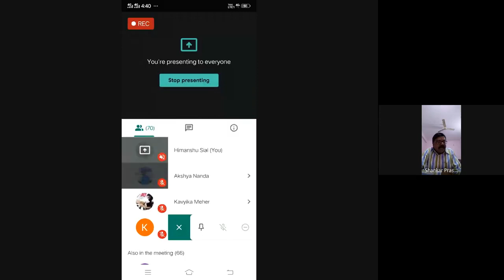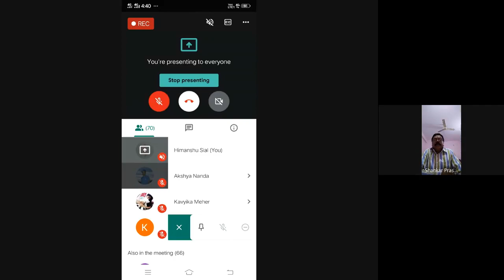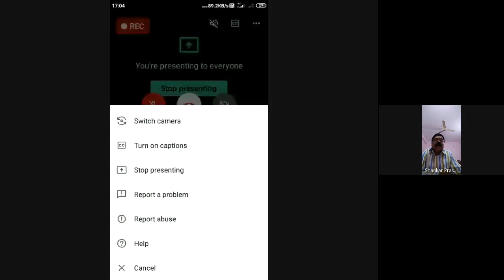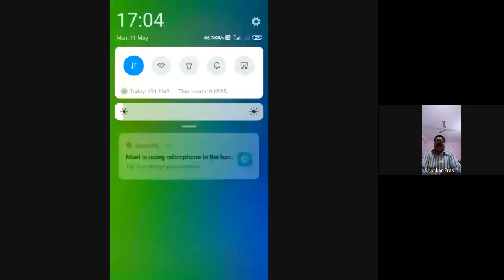ନବଚେତନା ଓଡିଆ ସାହିତ୍ୟ (Course 3, Block 1 unit 3 & 4)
PROGRAMME: BAOD 2ND SEMESTER
Course 3, Block 1 unit 3 & 4

RESOURCE PERSON: Dr Sankar Tripathy
Lect. in Odia M.G.M College, BBSR